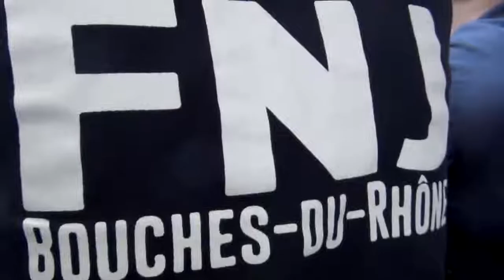Journée FNJ Bouches-du-Rhône avec Gaëtan Dussausaye !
Journée de militantisme et formation avec Gaëtan Dussausaye à Marseille.